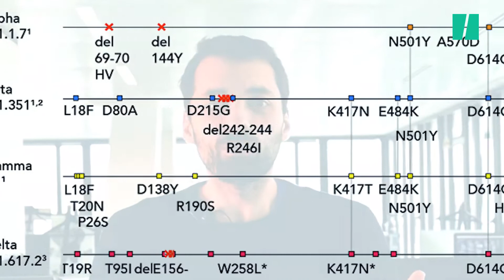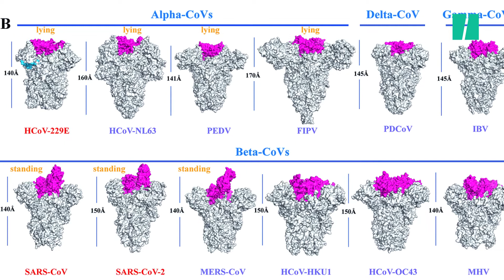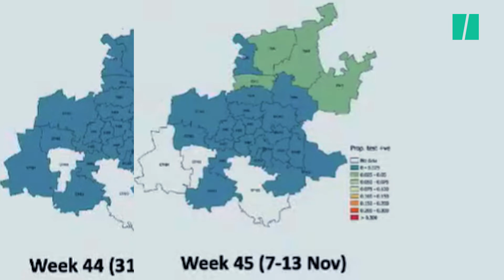Covid: Le variant découvert en Afrique du Sud inquiète les chercheurs.